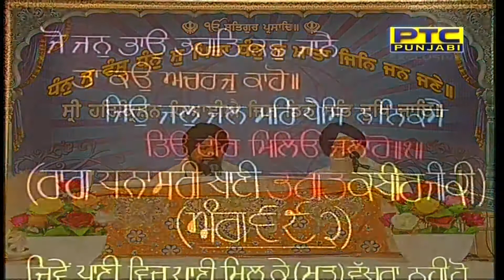14 July 2020 Daily Katha from Sri Darbar Sahib Amritsar - Jagtar Singh Ji - Harmandar Sahib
Daily Hukumnama Katha by Giani Jagtar Singh Ji from Manji Sahib Sri Darbar Sahib Amritsar - Harmandar Sahib on 14th July 2020